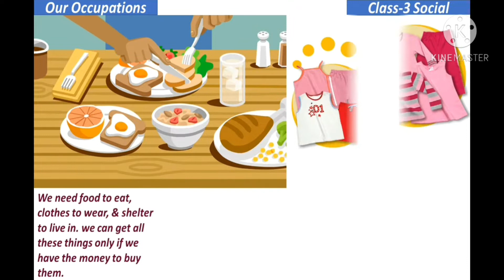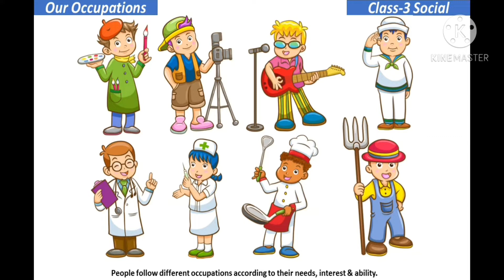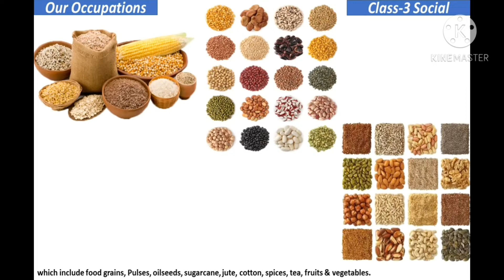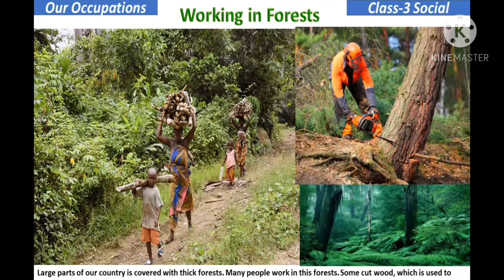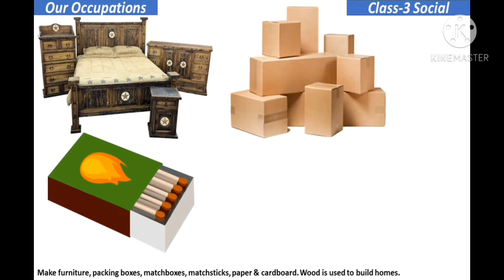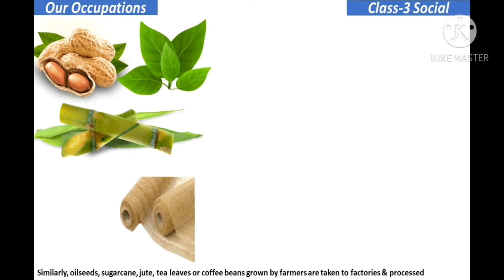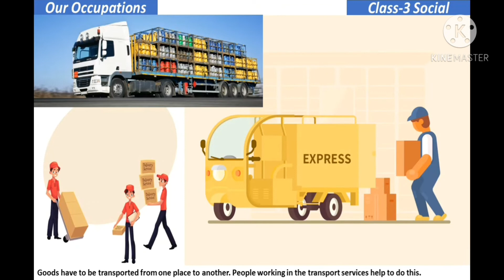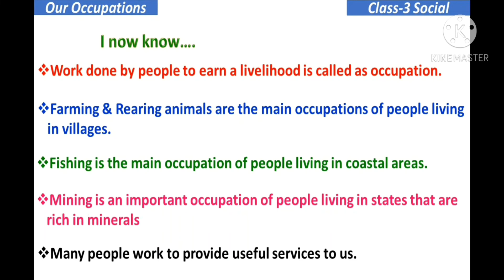Lesson on OCCUPATION || Class 3 || SST